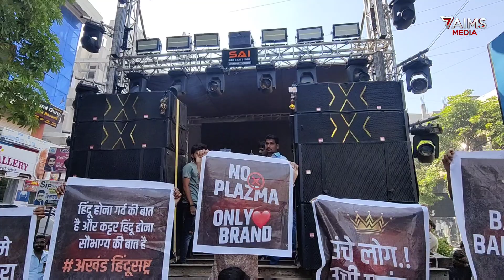DJ Setup Testing | Solapur Chhatrapati Sambhaji Maharaj jayanti 2023 भोईराज तालीम.